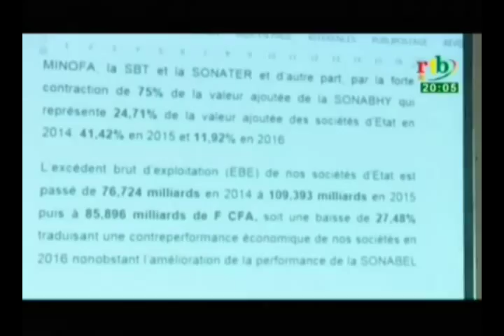Début de la traditionnelle assemblée générale des Sociétés d’Etat à Ouagadougou